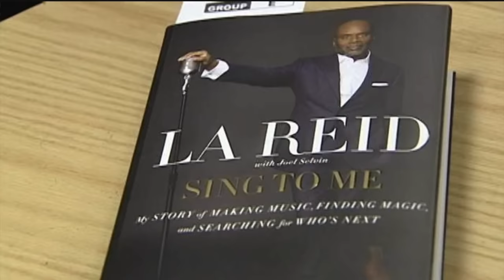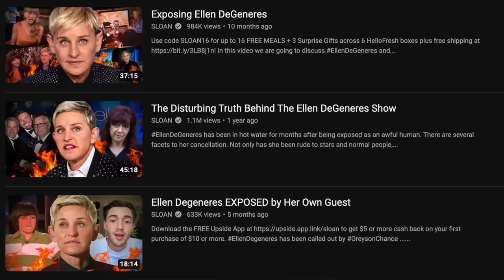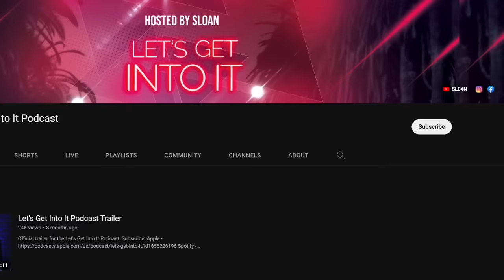Justin Bieber ABUSED and EXPLOITED by The Entertainment Industry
Install Island Questaway for FREE here ✅ and get unique bonuses! 🔥 Available for the next 30 days only!

JustinBieber started in the music industry at a young age and thorough his career he's been placed in compromising situations... let's get into it.

Sloan YouTube
9994 Sowder Village Sq # 502